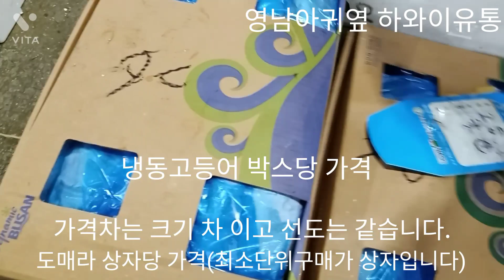수산시장 선어도매 시세정보 (04:00~05:30)촬영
구독자님들이 필요로 하실때 언제든  도움이 되도록 가능한 매일  빠르게 올리도록 노력 하겠습니다.
경매쪽 도매시장은 낮10시면 끝난다는것을 참고로 알려드립니다.